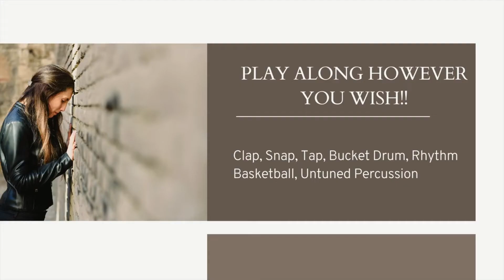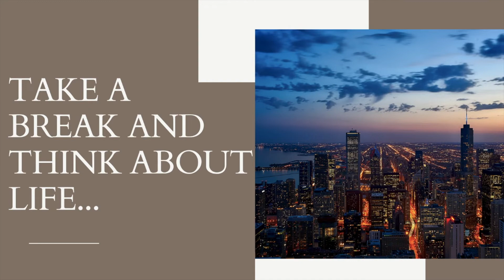Is There Life Out There Rhythm Play Along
This is a rhythm play along for Reba McEntire's song, Is There Life Out There.
Play along however you wish…Clap, Snap, Tap, Bucket Drum, Rhythm Basketball…

Want to order a cool t-shirt or other item showing love to the channel?